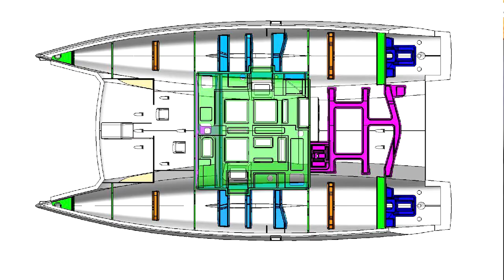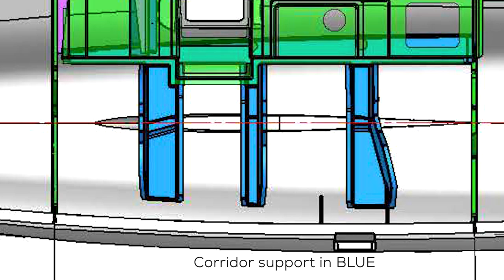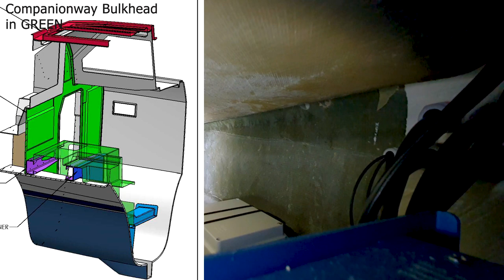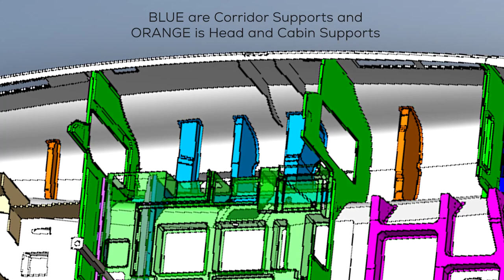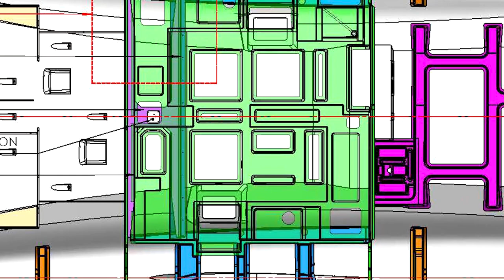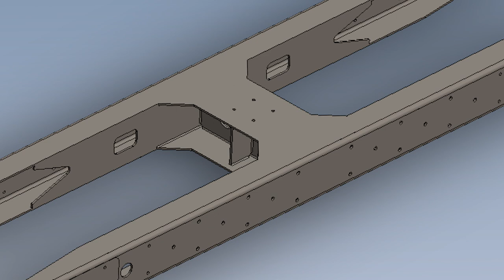142t Does the LEOPARD 45 have BULKHEAD Issues. I'm ALONE on board, am I in TROUBLE? | Sailing Sisu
With all the commotion going on regarding faulty bulkheads, we decided to check Sisu's bulkheads.  Petro is all alone on board in hurricane season and zone, will it be safe for her to sail to safety should a hurricane approach?